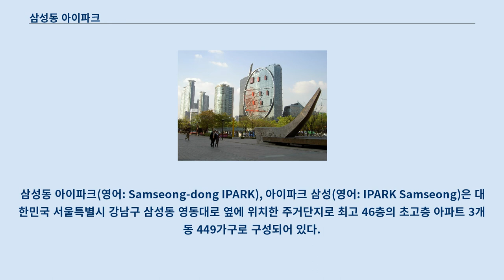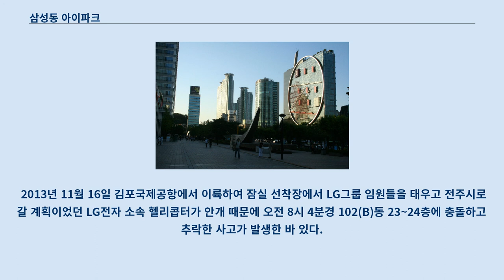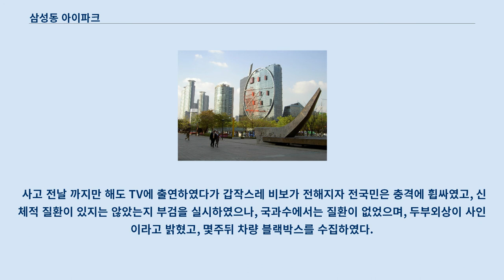삼성동 아이파크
삼성동 아이파크(영어: Samseong-dong IPARK), 아이파크 삼성(영어: IPARK Samseong)은 대한민국 서울특별시 강남구 삼성동 영동대로 옆에 위치한 주거단지로 최고 46층의 초고층 아파트 3개동 449가구로 구성되어 있다.
 현대산업개발이 시행과 시공을 담당했으며 설계는 (주)건원 종합건축사사무소가 맡았다.
 비슷한 시기 완공한 타워팰리스와는 달리 주상복합이 아닌 아파트로 설계됐으며, 입주 후 10년 넘게 대한민국을 대표하는 고가 아파트로의 지위를 이어가고 있다.
 103동은 지상 46층, 101동은 지상 45층, 102동은 지상 39층으로, 언덕 위에 위치하고 있어 조망이 좋은 곳으로 알려져 있다.
 2004년 5월 완공 이후 타워팰리스, 현대 하이페리온과 더불어 서울의 초고층 아파트 중 하나가 되었다.
 삼성동 아이파크 부지는 원래 현대산업개발의 본사 건물이었다.
 당초 70년대 말 이 회사의 전신인 한라건설 소유에서 현대양행으로 넘어간 뒤 80년 신군부가 현대양행을 한국중공업으로 넘겨 1999년까지 한국중공업 사옥으로 이용되어 왔다.
 그러나 지난 88년 현대산업개발이 한국중공업을 상대로 소송을 제기해 지난 96년대 법원으로부터 소유권 확정 승소 판결을 받았고, 98년 7월에는 법원이 한국중공업측에영동사옥을 현대에게 명도하라는 판결을 내린 데 따라 1999년부터 현대산업개발 본사로 사용됐다.
 서울 강남권을 중심으로 프리미엄 주거단지에 대한 수요가 생겨나기 시작하면서 현대산업개발은 이곳에 초고층 고급 주거단지를 계획하게 됐다.
 이에 따라 공급면적 230m2(舊 69형) 이상의 대형으로만 구성된 삼성동 아이파크 346세대를 2000년 11월 서울시 10차 동시분양을 통해 공급했으나 부동산 경기의 침체로 계약률이 예상보다 저조해 설계를 변경, 세대구성과 분양가를 재조정해 2001년 9월 8차 동시분양을 통해 현재과 같은 공급면적 183m2~350m2, 449가구로 공급했다.
 이후 2002년에 착공하여 2004년 5월 완공 및 입주를 시작한 삼성동 아이파크는 입주 이후 10년이 넘도록 대한민국을 대표하는 고급 주거단지로의 위상을 이어가고 있다.
 특히, 2014년 6월 KB국민은행 부동산 통계에 따르면 5월 30일 시세 기준 m2당 가장 비싼 아파트톱 10에서 삼성동 아이파크만 재건축이 아닌 단지로 유일하게 이름을 올린바 있다.
 일반 아파트와 철근 콘크리트로 설계되었고 타워팰리스와 10년이 넘는 기간 대한민국하는 아파트는 기업인과 연예인들이 거주하고 있는 아파트 단지다.
 일부세대에서는 한강이 보이고 봉은사와 경기고등학교가 보일 수 있다.
 서울에서 가장 비싼 아파트 6위에 들어간 삼성동 아이파크의 가격은 47억이다.
 펜트하우스는 가격이 20억 ~ 50억이 넘는 아파트와 그것보다 비싼 아파트가 있다.
 55평에서 104평까지가 있으며 73평형이 넒다.
 59평형은 전용면적이 48평이고 73평형은 전용면적이 60평인데 둘다 방 4개와 욕실 2개로 구성되며 59평형은 18억원(저층부), 73평형(25억원)은 고층부다.
 아파트 인근에 코엑스가 있으며 현대백화점 무역센터점이 위치해 있다.
 다음은 삼성동 아이파크의 내부 시설이다.
 지하주차장은 지하 1층에서 3층까지 있고 아파트는 1층에서 46층까지 있고 그 시설에는 마스터룸, 욕실, 드레스룸, 주방, 야외테라스, 게스트욕실, 리셉션 직원이 있지만 101동은 최고 39층, 102동은 최고 45층, 103동은 최고 46층이 있다.
 이 부분의 본문은 삼성동 아이파크 헬리콥터 충돌 사고입니다.
 2013년 11월 16일 김포국제공항에서 이륙하여 잠실 선착장에서 LG그룹 임원들을 태우고 전주시로 갈 계획이었던 LG전자 소속 헬리콥터가 안개 때문에 오전 8시 4분경 102(B)동 23~24층에 충돌하고 추락한 사고가 발생한 바 있다.